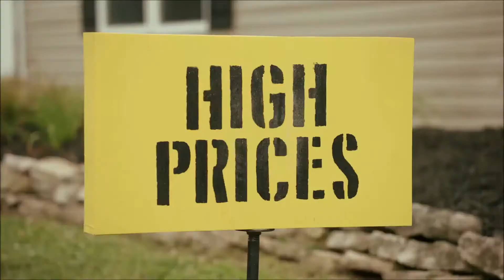Commercial Demo 2019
Clayton Homes Red Tag Sale and Nebraska Lottery.